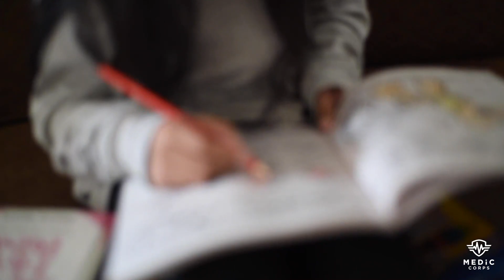MedicCorps - Esther Faith Story - Part 1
Many of you have been following the story of little Esther Faith from the Philippines, and we wanted to share with you more of her story.  Along with the help of many people we were able to gain humanitarian parole for her to come to Orlando, FL for a life saving heart repair at Advent Health.   Thank you to everyone who have been praying and supporting her cause as we couldn’t have been able to do it without you.  This is part 1 of her story!